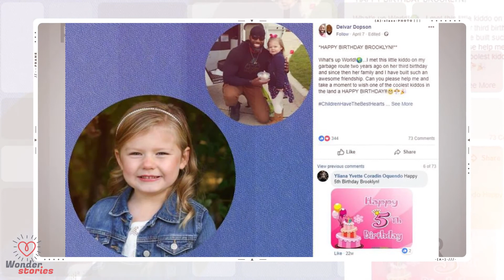Little Girl And Garbage Man’s Friendship Goes Viral